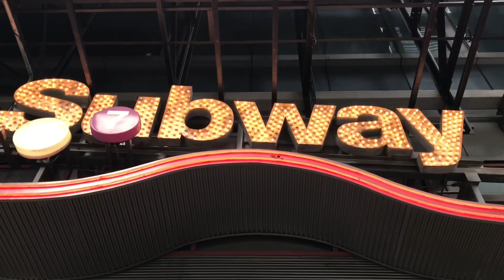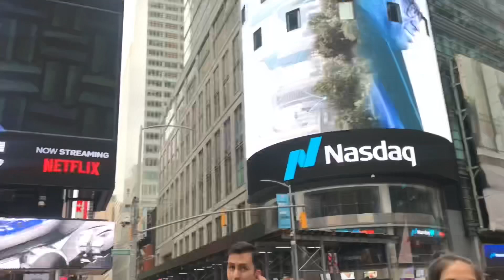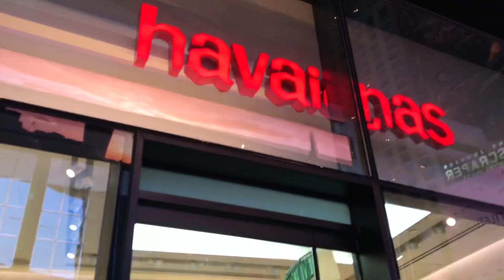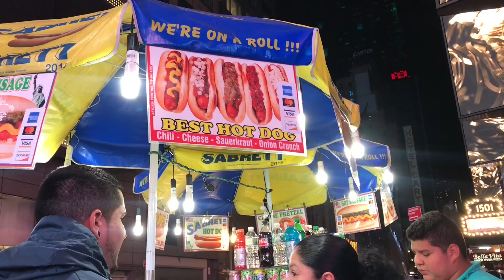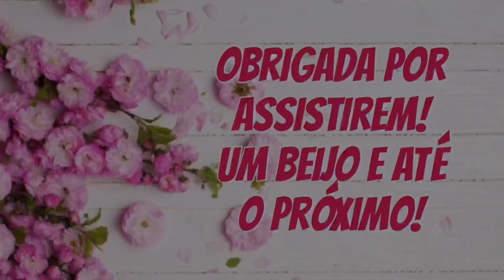BATENDO PERNA NA TIME SQUARE NY / FESTA DA MEL 100k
Hi Trisha, do you want cleaning this week?